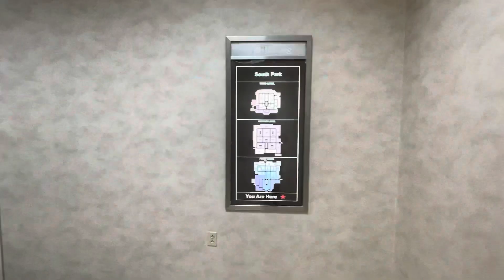Otis Traction Elevator (mod) - Dillard’s (SouthPark), Charlotte NC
This one was used to be an Otis as well but have since been modded long time ago.